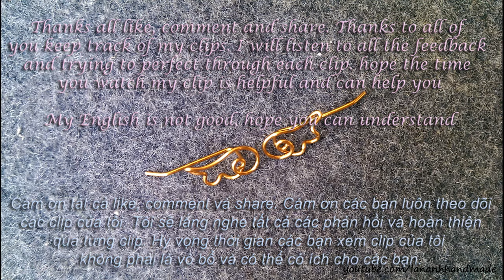simple angel wings earrings for beginners - DIY wire jewelry 26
simple angel wings earrings for beginners - DIY wire jewelry

if you are a beginner, you should watch a simple form in advance to be able to keep up with more complex patterns. When you know the basics, you can freely create different patterns based on your imagination.  I just give how to make for reference, You can do the way you want, And maybe you will do better than me

With simple steps and simple tools you can do it yourself. Can be replaced with silver wire or gold wire and gemstones for jewelry more valuable
With creativity you can change some details to create your own style
It is possible to combine different stones or crystals to produce different patterns